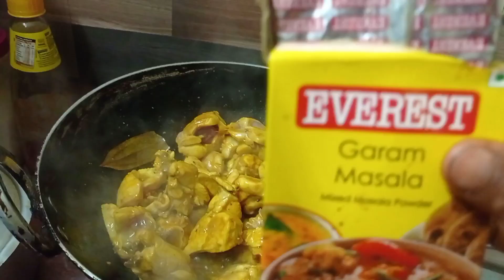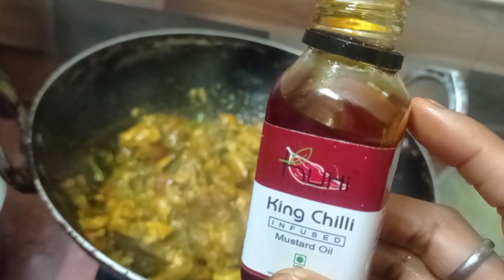Dahi chicken recipe/ Chicken gravy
Different types of shorts and video's on lifestyle and cooking